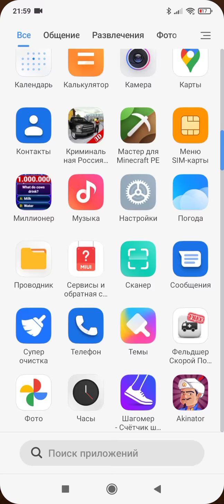Subway Surf (Saint Petersburg) 2020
Subway Surf представляет красивейший город Санкт Петербург.